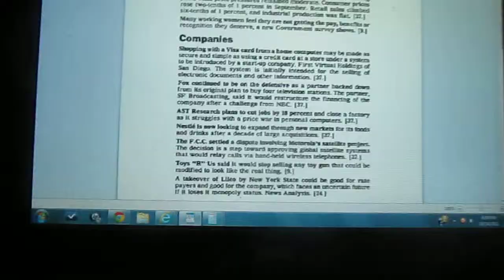Nightly Business Report- Friday October 14, 1994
Me telling what was going on in the world of business from 19 years ago this evening